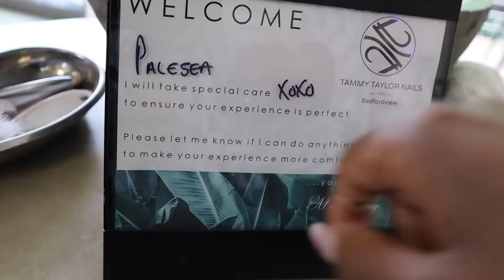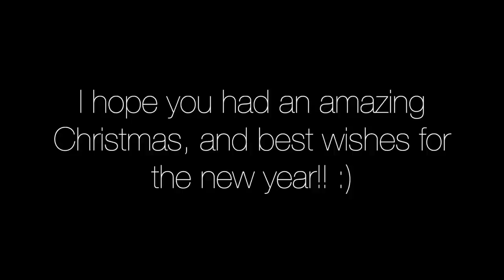THE CHRISTMAS DAY VLOG!| SURPRISING MY GIRL, & CHRISTMAS WITH THE FAM! LOTS OF FODD WHAT DO YOU MEAN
Hey Loves!!

It's another video! I hope you guys had an amazing Christmas! I wanted to share with you what I got up to on Christmas with my family! Also surprised my friend earlier on this week and that was amazing too! :)

Happy Holidays!!

xoxo
JK

JK.

Hi!

K.